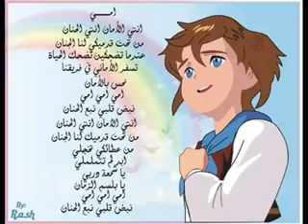امي امي..... ريمي روعة باتم معنئ الكلمة